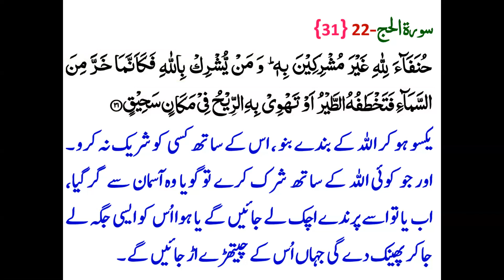فہم قرآن: جس نے شرک کیا تو گویا وہ آسمان سے گر گیا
سورة الحج  : آیت نمبر 31
وقت ضرور نکالیے :دورانیہ6منٹ 48 سیکنڈ